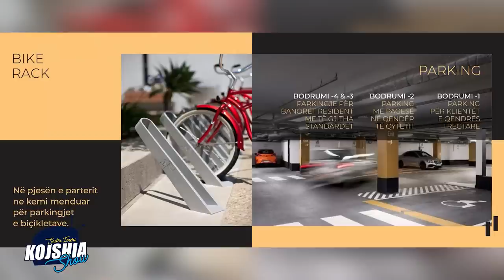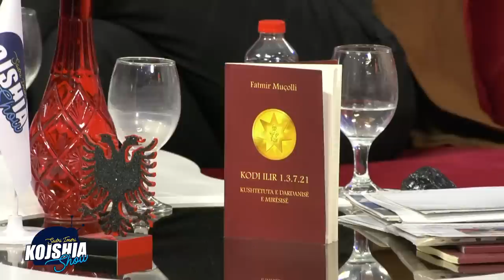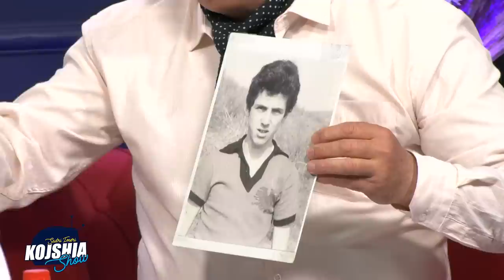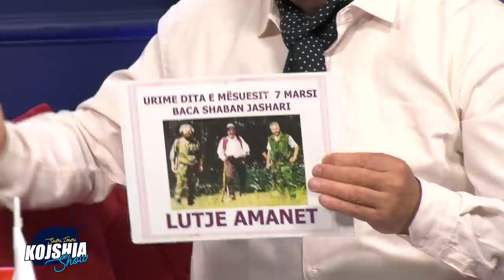Kojshia Show - Albatros Rexhaj & Fatmir Mucolli - " Kam fjet me Djallin ja cfare me tha ai"